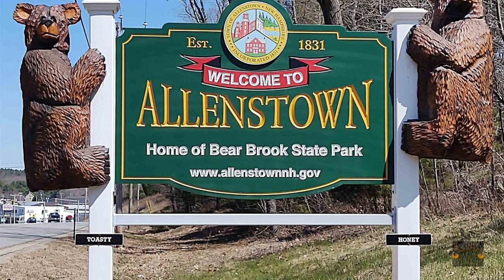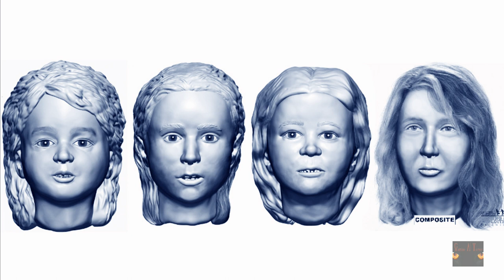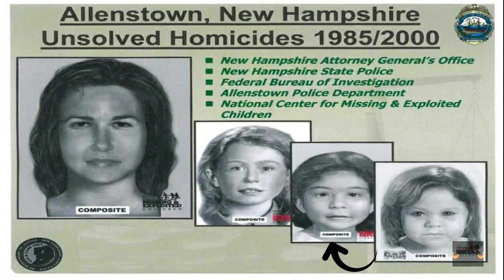👀El MISTERIOSO caso de... los ASESINATOS de BEAR BROOK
Asesino en serie, cadáveres sin identificar, bidones empapados de sangre y una historia que te pondrá los pelos de punta. Estos son los ingredientes del vídeo de hoy. Disfrútalo...si puedes 💀

Sería de gran ayuda tu like, tu suscripción y que lo compartas para que sigas disfrutando de mucho más contenido tenebroso. Si tienes cualquier tipo de sugerencia o comentario puedes dejarlo en la caja de comentarios o en este email que te dejo aquí debajo:

  Resto del vídeo: The biggest discovery